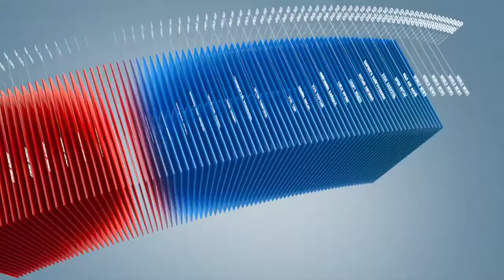C1 Newsroom - Сар шинийн баярын үеэр хэрэглэгддэг бараа бүтээгдэхүүний үнэ ямар байна вэ?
Энэ жилийн хувьд дундаж өөхтэй ууцны мах нэг кг-ийг нь 6000 орчим төгрөгөөр тооцож худалдаалж байгаа бөгөөд дунджаар 230,000 төгрөгийн үнэтэй байна. Тэгвэл сар шинийн баярын үеэр хэрэглэгддэг гол бараа бүтээгдэхүүний үнэ ямар байгааг манай сэтгүүлч сурвалжилсныг одоо хүргэе.